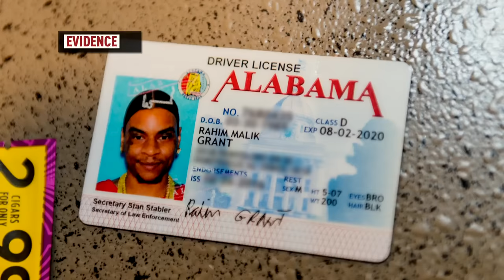Rapper Rahim Grant Shot to Death in His Own Home | Snapped Highlights | Oxygen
Rahim Grant was a successful rapper in Georgia who seemed to have it all. Until one night he was tragically shot to death, and Ciera Harp, the mother of his baby, was stabbed. Does Rahim's cellphone hold the keys to finding his killer? Watch full episodes in the free Oxygen app.

About Snapped:
Who are these women and what drives them to kill? Oxygen's hit true crime series, "Snapped," profiles fascinating cases of women accused of murder. Did they really do it? And if they did, why? Whether the motivation is revenge against a cheating husband, the promise of a hefty insurance payoff, or putting an end to years of abuse, the reasons are as varied as the women themselves. From socialites to secretaries, female killers share one thing in common: at some point, they all snapped. Each episode of "Snapped" chronicles the life of a woman who has been charged with murder. These shocking but true stories turn common assumptions about crime and criminals upside down, and prove that even the most unlikely suspects can be capable of murder.